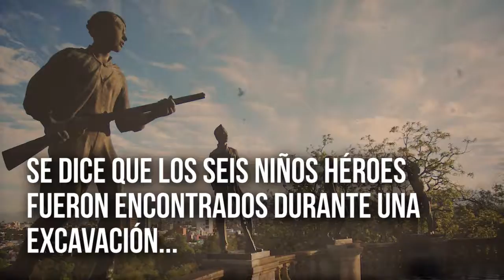¿En verdad fueron 6 niños héroes?